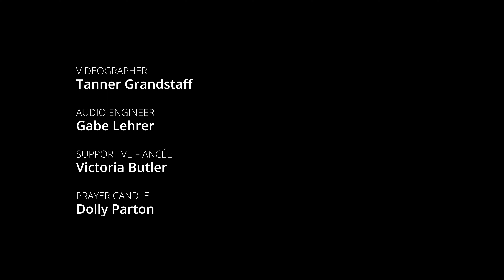Madeleine Kelson | Pretty Wings | Tiny Desk Entry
Connect with Madeleine!

Lyrics:
I was a kite
Go wherever the wind did blow
Man it felt like freedom
Till I saw the rope

Then I was a rambler
Yeah I was a rolling stone
Can't nothing tie me down
Or call me home

Now I’m scared to be without you
Though I know I never will
Don’t matter what I die on
If I’m living on your hill
I don’t mind to do my time
But I’d sell my soul if you were buying

You were an angel
Aw you had pretty wings
I would have died
To bring you close to me

But you traded your halo
Said goodbye eternity
To come on down
And keep me company

And I am scared to be without you